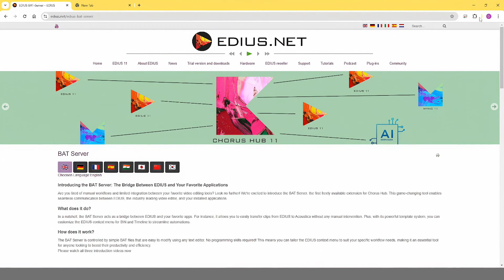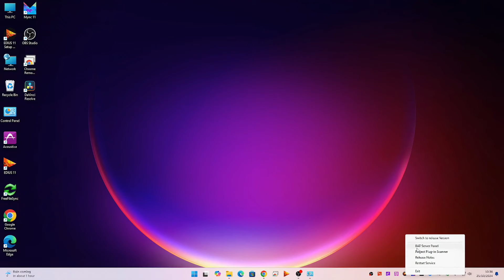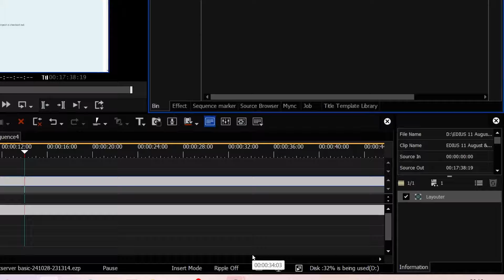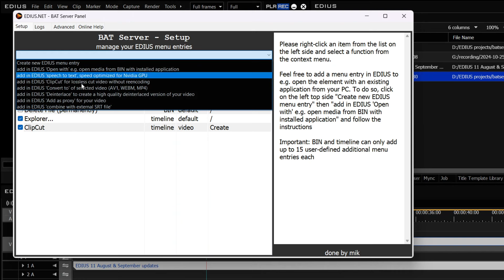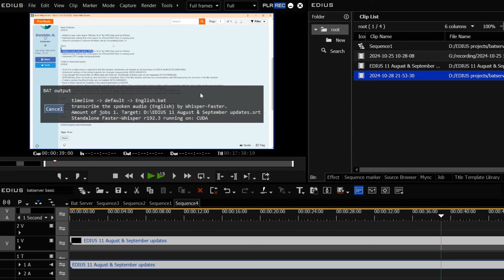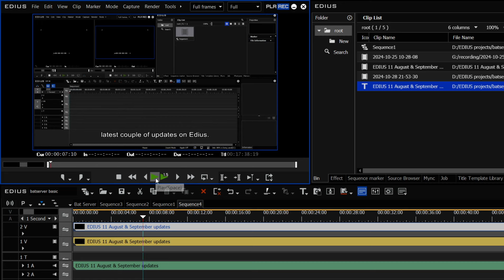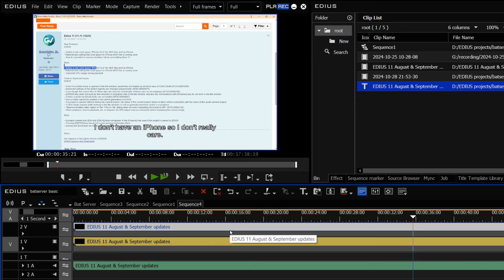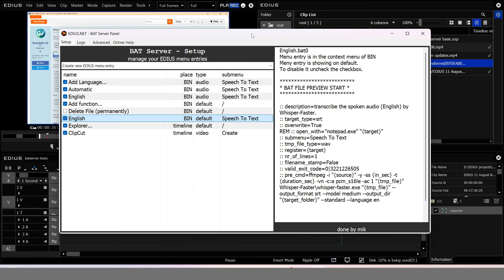EDIUS Bat Server: Part 1 - Install and basics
Bat server is a new option for EDIUS 11 that lets you add extra commands to EDIUS' menus and even write your own "batch files" for yor own commands.  It is currently in beta and available for free to anyone who owns EDIUS 11.
In this video I look at installing BAT server and the basic functionality.